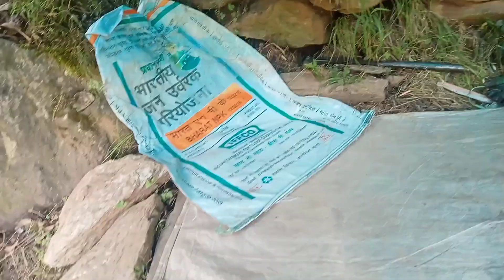Bhai accident ho gya 3 dead body 😪😪@indipadentvloger420